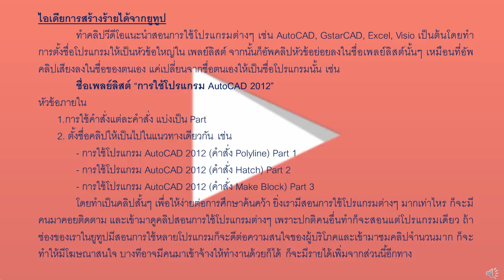ความรู้ทั่วไป ไอเดียการสร้างร้ายได้จากยูทูป